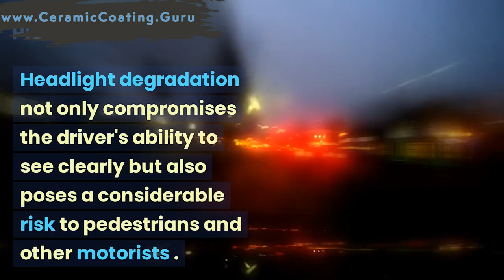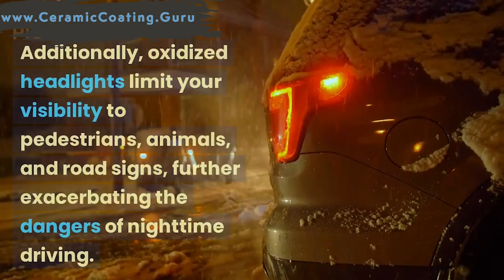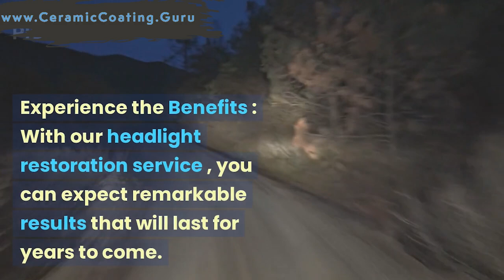Ceramic Coating Vancouver- Headlights Safety Restoration | Car Maintenance, Repair, Paint Protection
( as installers of System X ceramic coating in Vancouver ) will clear up your hazy oxidized headlights and improve your night time driving vision by 30% or more.

Vancouver's wet weather along with cycles of cold and extreme heat can cause cars' headlights lens to haze up and become yellow.

After our headlight restoration process, your headlights will give you clearer night time vision, and it will keep this way, protected from Vancouver weather for up to a further 3 years.

Note, with the same product technology, we will do clearcoat paint restoration, removing scratches and scuffs. for our video showing amazing results .

Thank you to all our past and future customers for letting us serve you and your family.